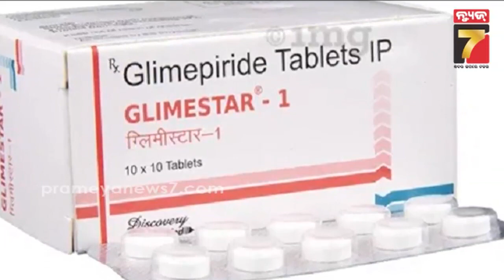MR ଭାବେ ଆରମ୍ଭ କରିଥିଲେ କାମ, ଏବେ ବିଶ୍ୱର ଦିଗ୍ଗଜ ଫାର୍ମା କମ୍ପାନୀ || Success Story of Mankind Pharma